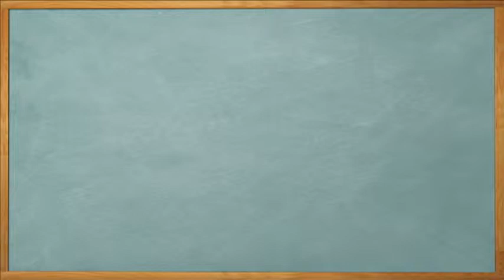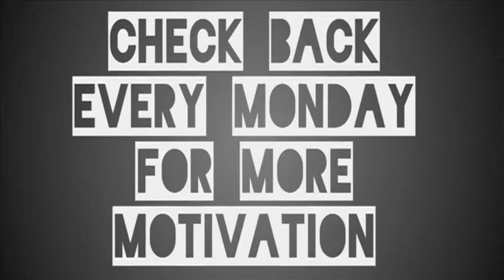Mentally Tough People Don't...Watste Time Feeling Sorry for Themselves